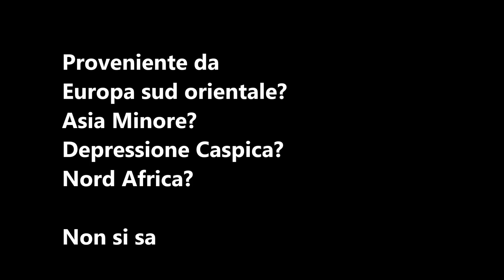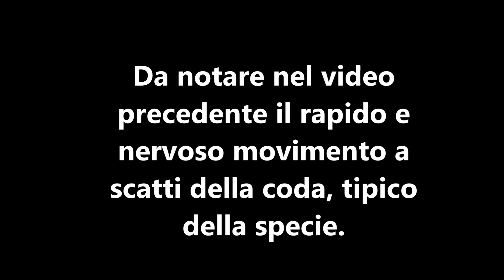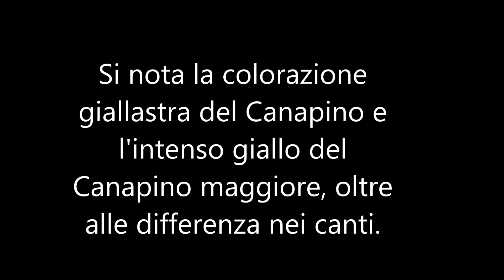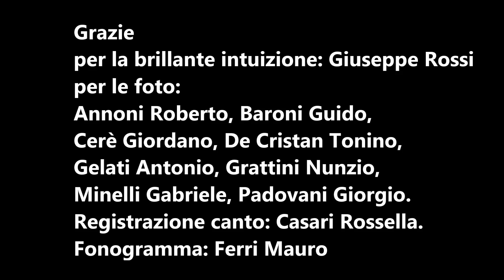Filmato Il Canapino pallido orientale nella Bassa Modenese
dopo le folli perturbazioni di maggio 2023 ecco che nel mio giardino ho sentito uno strano canto; dopo aver ripreso, fotografato e registrato il canto tutti noi siamo giunti alla conclusione che si trattava di un Canapino pallido orientale, uccello raro in Italia. Di seguito un video che descrive il gradito ospite.
Ermes Borghi